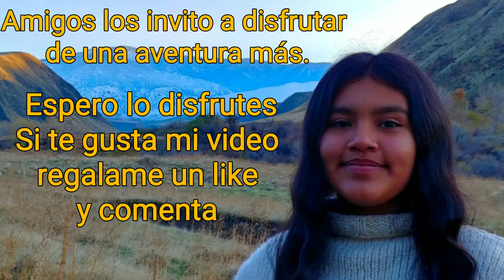Subiendo la montaña ~ (intento fallido) Caminando nunca llegaremos a la nieve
Amigos espero les guste este video, aquí les comparto una aventura más.
Saludos a todos y que Dios les bendiga.